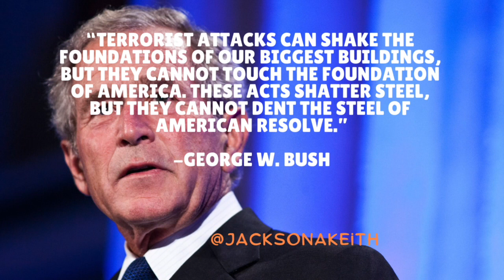George Bush - It’s What You Say, Not When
Learn how make thumbnails from start to finish using adobephotoshop below.